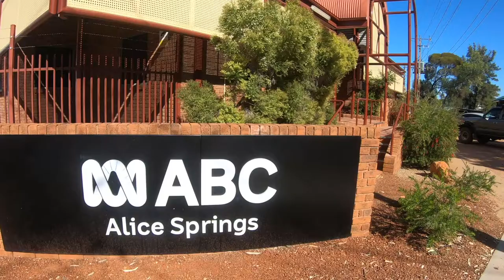Trailer of ABC radio Alice Springs with Birdie Belgium - 15 September 2021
During one of my gigs at Kings Canyon resort I was invited to ABC Alice Springs for my first radio interview, hosted by Eliza. This video is a short version of the 16 minute complete version